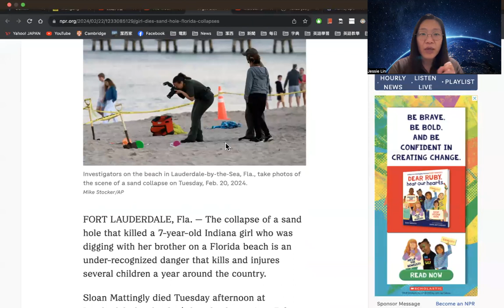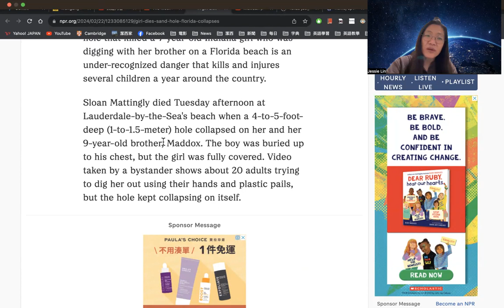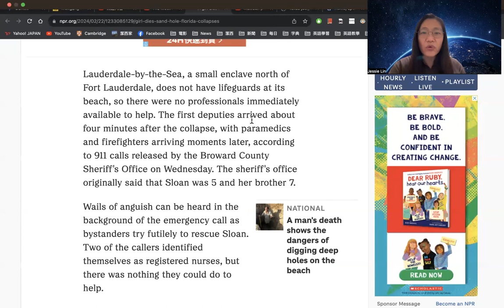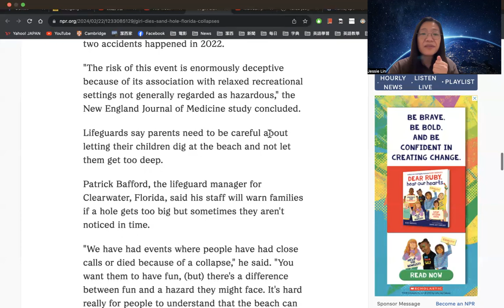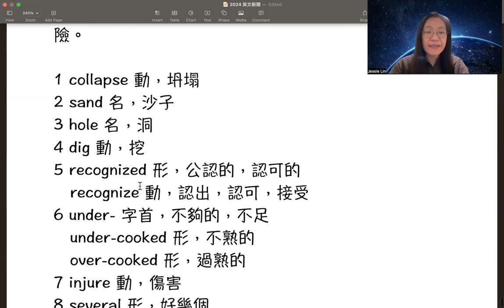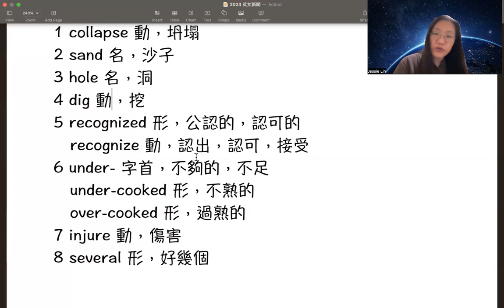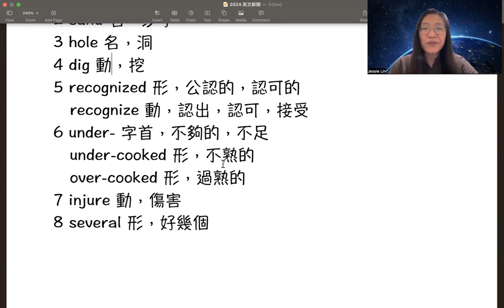【潔西家】2024 新聞講解 二月二十三日 沙灘挖洞的潛在危險性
部落格文字檔連結：二月二十三日
The collapse of a sand hole that killed a 7-year-old Indiana girl who was digging with her brother on a Florida beach is an under-recognized danger that kills and injures several children a year around the country. — NPR
一個沙洞的坍陷造成一個當時跟她的哥哥在佛羅里達海灘挖洞的七歲印第安納州女童死亡，沙洞的坍陷是個在全國一年造成數個兒童死亡或受傷但是卻被低估的危險。

1 collapse 動，坍塌
2 sand 名，沙子
3 hole 名，洞
4 dig 動，挖
5 recognized 形，公認的，認可的
   recognize 動，認出，認可，接受
6 under- 字首，不夠的，不足
   under-cooked 形，不熟的
   over-cooked 形，過熟的
7 injure 動，傷害
8 several 形，好幾個